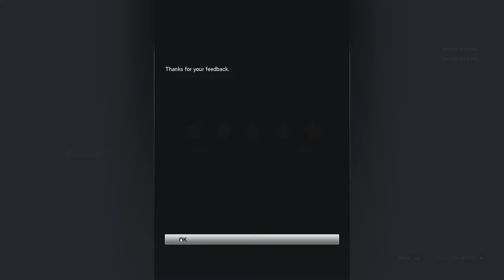Tom Clancy's Rainbow Six Siege : Operation Red Crow - Episode 4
Quatrième visite du nouveau DLC de Rainbow Six Siege en compagnie des bras cassés habituels.